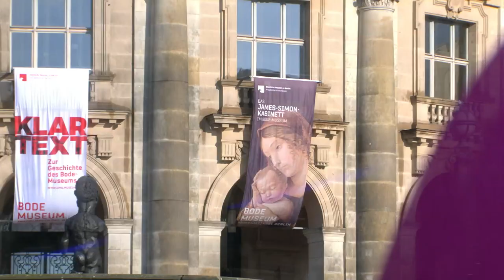„Das neue Leben - Wir sieht unser neues Leben mit Corona aus?" - Full Version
Corona-Politik, Wirtschaft, Gesellschaft & Banking - das waren die Themen unseres Events „Das neue Leben - Wir sieht unser neues Leben mit Corona aus?“. Der Hintergrund: Unsere Gesellschaft, unsere Wirtschaft und auch das Banking werden sich durch die Corona-Pandemie nachhaltig verändern. Wie auch andere Branchen, müssen sich Banken und andere Finanzdienstleister den langfristigen Herausforderungen stellen. Dafür müssen wir ein Bild davon entwickeln, welches Banking die Post-Corona-Gesellschaft überhaupt braucht – aus privater und institutioneller Perspektive. Darüber haben wir am 29. April 2021 auf der Pioneer One in Berlin diskutiert. Mit dabei waren:

⚓️ Aya Jaff, Forbes-Liste 30 unter 30, Autorin und “Woman in Tech”
⚓️ Gabor Steingart, Journalist, Autor und Gründer von Media Pioneer
⚓️ Katja Dofel, Moderatorin bei n-tv
⚓️ Chris Bartz, CEO & Co-Founder Elinvar | Vorsitzender des FinTechRats
⚓️ Und unser CEO, Michael Bentlage